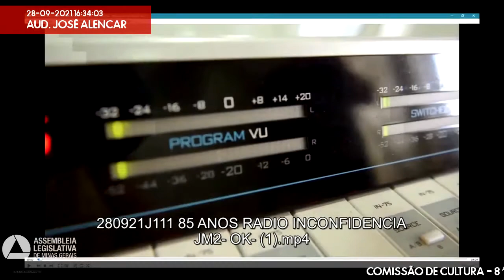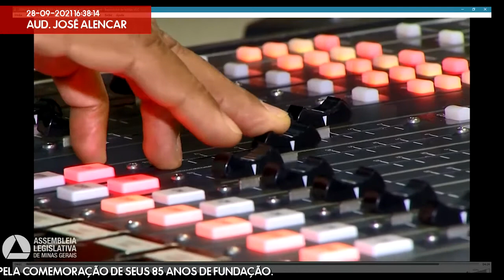28/09/2021 16:00 - Comissão de Cultura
Finalidade da audiência: Proceder a entrega do diploma referente aos votos de congratulações para a Rádio Inconfidência pela comemoração de seus 85 anos de fundação.